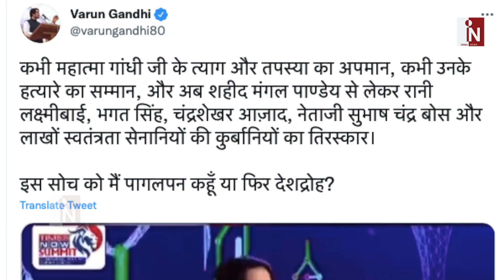Kangana को आजादी पर विवादित बयान देना पड़ा भारी, गिरफ्तारी की उठी मांग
कंगना रनौत... क्या याद आया...विवाद...सही पकड़े हैं, एक दूसरे के पर्यावाची हो गए हैं, जहां जहां कंगना , वहाँ वहाँ विवाद. और विवाद भी कोई ऐसा वैसा नहीं बल्कि इस बार तो मैडम ने कुछ ऐसा कह दिया की ना सिर्फ़ उनके padmashri को वापस लेने की मांग हो ही है,